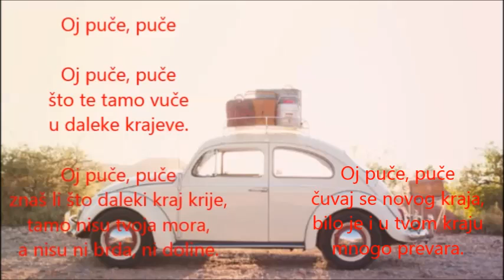Poezija - Marko Muić - Oj puče, puče